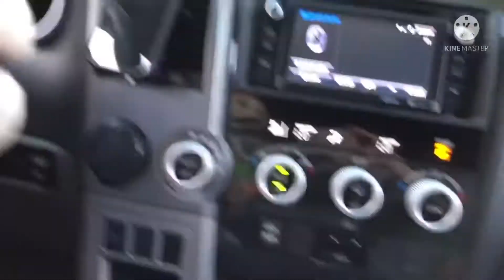NP Movie: Junior’s Carjack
Junior Steals a car!